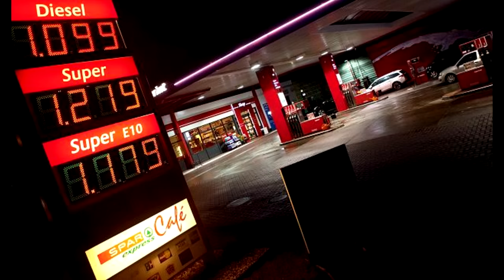Нефть упала. Новые технологии начали работать в полную силу.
Сегодня ФРС США повысил ставку. Для всех остальных стран, кроме России это было ожидаемо.